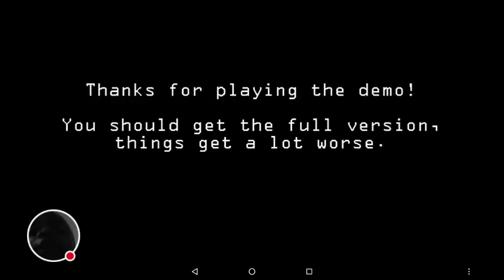Five Nights at Freddy's 2 Demo